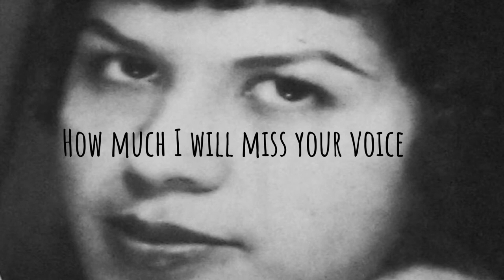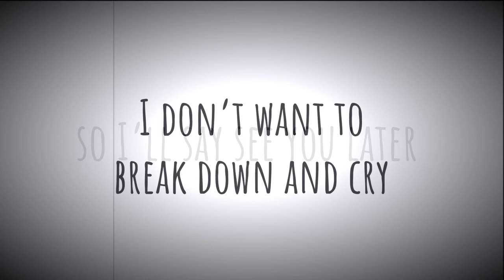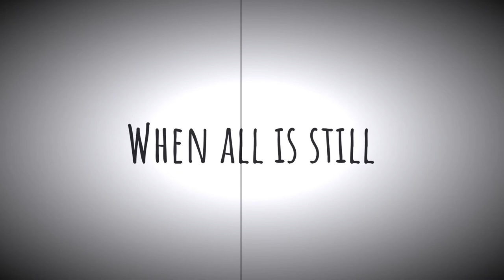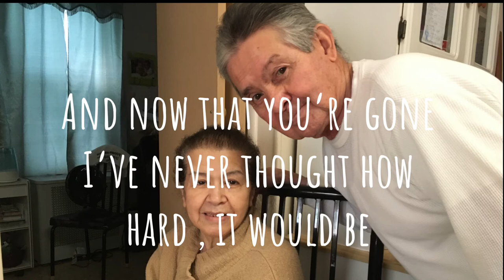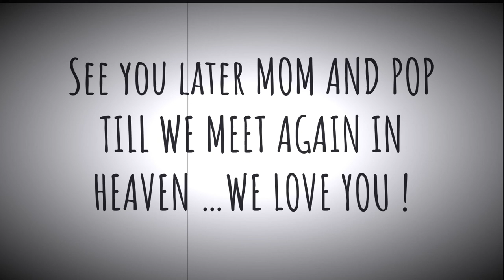“See You Later” by Edgar Cruz Sr.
An original song that I wrote in memory of my parents who passed away in 2020. It has some family photos, some images that I got from Pinterest, and images from Google.